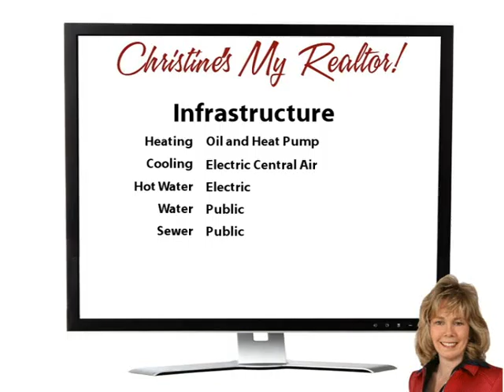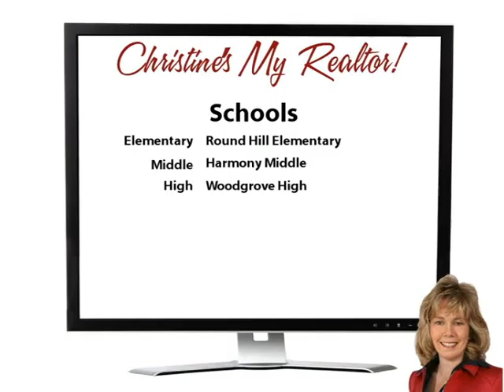Fun At Hampton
Yoo Hoo Youtubers! Here's your chance to own a large brick rambler with two master suites!  If you are looking for convenient one level living, this is it! The front part of the home has a sunny kitchen with dining room and living room.  Two bedrooms and two full baths are down the hall.  A main level laundry room completes the front area.  The in-law suite was added in 2007 and includes a bedroom with full bath and walk-in closet, a large living area, and second kitchen!  The suite has a private entrance or can be accessed from the hall of the main house - so convenient!

There's also a large walk-up basement with recreation room, workshop, and loads of storage space!  All of this on a pretty half acre lot!  You'll love the secluded patio - it's ideal for sipping a refreshing drink at the end of the day! Make it yours! Come on buy!